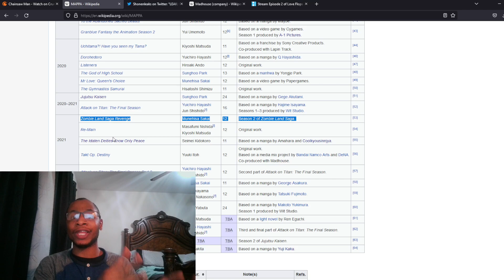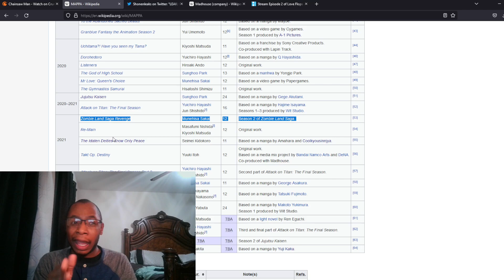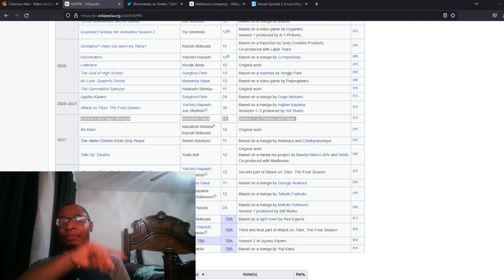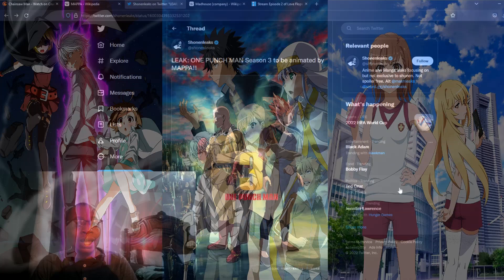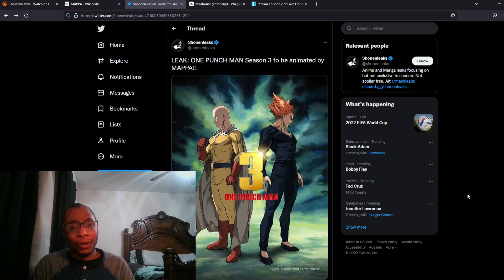One Punch Man Season 3 POSSIBLY Animated by MAPPA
I’m this video, I discuss the latest leak stating MAPPA involvement in OPM season three.

Like my content? Consider donating!